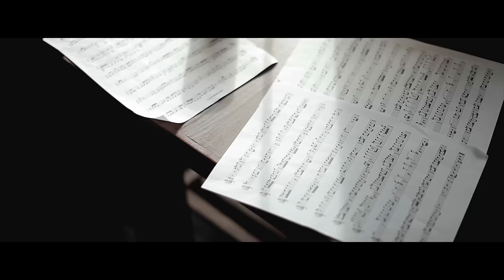Emre Yücelen feat Gülben Ergen - Mutluluk Köyü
Emre Yücelen feat Gülben Ergen’in, Arpej Müzik etiketiyle yayınlanan "Mutluluk Köyü" albümünde yer alan "Mutluluk Köyü" isimli şarkısı, video klibiyle netd'de.